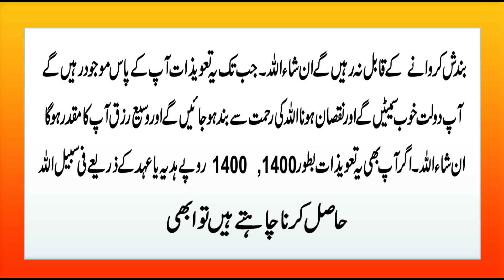Karobar Mein Bandish Khatam Karne Ka Taweez | Karobar Mein Barkat Ki Dua | Business Success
Aaj ki hamari video ka mozu hai Karobar Mein Bandish Khatam Karne Ka Taweez | Karobar Mein Barkat Ki Dua | Business Success.Details k liye video mukammal Dekhain.

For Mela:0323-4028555